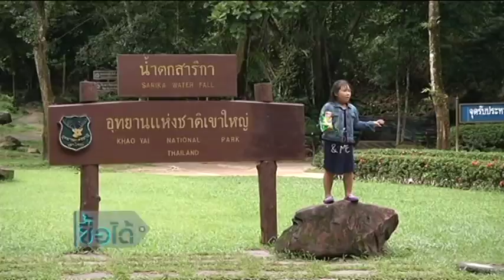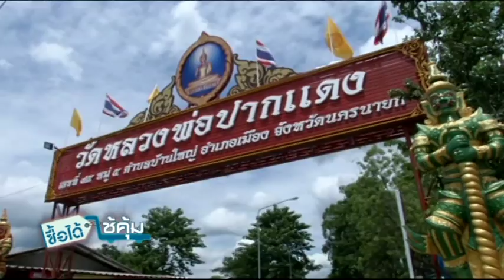ซื้อได้ใช้คุ้ม ประจำวันที่ 10 ส.ค.58 ช่วงที่ 2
สกู๊ป สิงหาพาแม่เที่ยววันเดียวที่นครนายก กับ ฐานิตา บุญหล้า